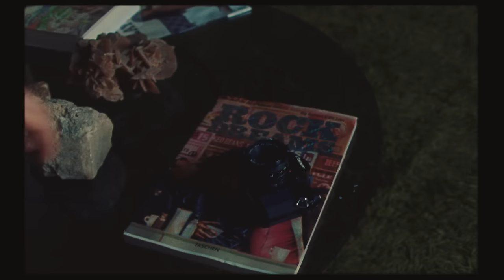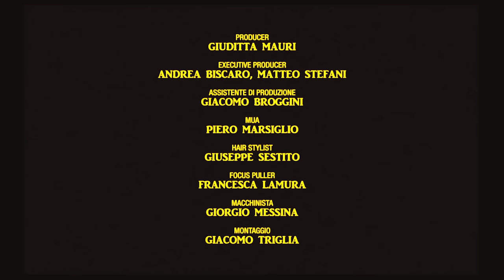Angelica - Vecchia Novità (feat. Giacomo Ferrara)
Angelica feat. Giacomo Ferrara

Regia e Sceneggiatura: Giacomo Triglia
Executive Producer: Andrea Biscaro, Matteo Stefani
DOP: Edoardo Bolli
Producer: Giuditta Mauri
Assistente di produzione: Giacomo Broggini
MUA: Piero Marsiglio
Hair Stylist: Giuseppe Sestito
Macchinista: Giorgio Messina
Editing: Giacomo Triglia
Service: Panalight Milano
Sviluppo e digitalizzazione pellicola 16mm e 8mm: Augustus Color
Fotografo di Backstage: Arianna Genghini

Giacomo Ferrara indossa abiti e accessori Gucci

Si ringrazia: Carosello Records, Debora Cinganelli, Francesco Italiano, Villa Ponti Greppi.

Il video può contenere marchi e prodotti per fini commerciali.